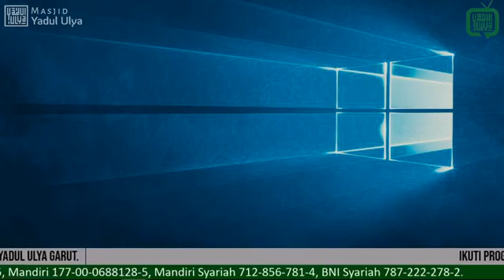" THE BATTLE OF BADR " - Ust. I M Hussein